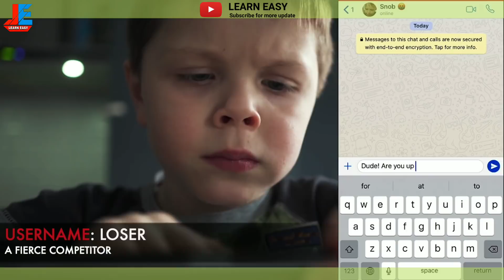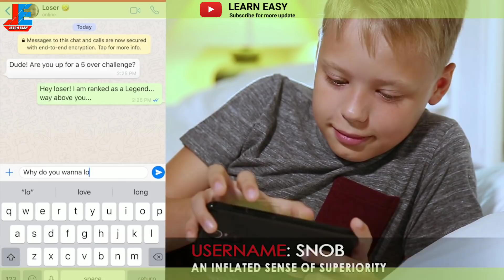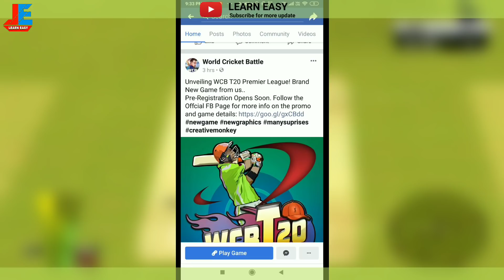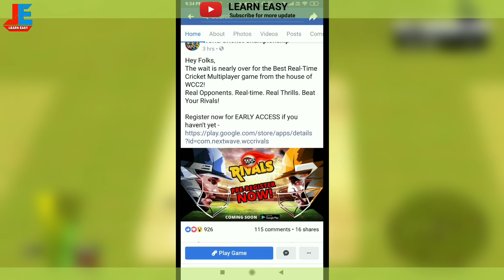🔥 Real cricket 19 !! trailer released , real time multiplayer, wcc rivals , wcb t20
Hi friends today i bought some big and interesting news . in this video i will tell Nautilus mobile company new Game real cricket 18 which is going to release .this game is very important and most awaited game because millions of people want to add add a feature so that will be came in this game and i also want to tell you release about wcc rivals and wcb new game wcb t 20 so please watch this video till end
thanks

THANKS FOR 250k LOVE YOU ALL❤️❤️

My phone - mi note 5 pro

My ear phones - Samsung Hs130